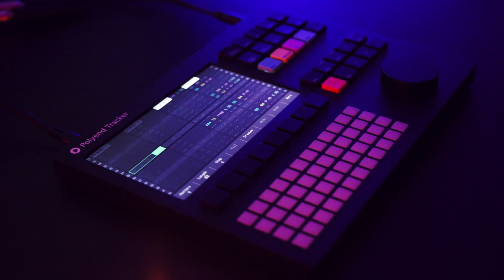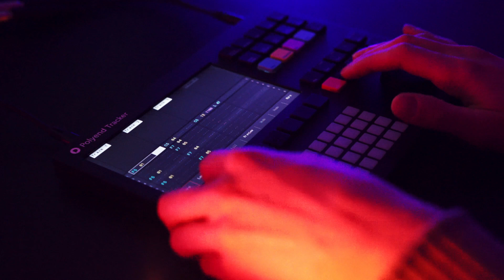Chernilo - Sketch 01 (Polyend Tracker)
First time testing out the Polyend Tracker and shooting video on the Sony a7ii (with 50mm f1.8). Ended up being a chordal / IDM sort of vibe.

Used whatever samples were in the box when I got it to test. Just delving into it. So far basic pattern playing with mutes. Really loving the unit so far!